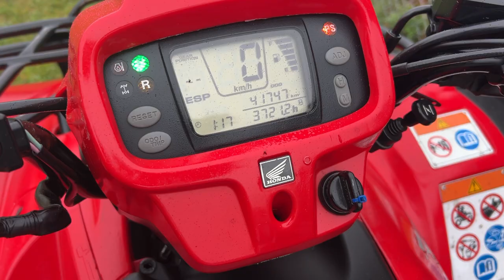Køb ATV Honda TRX 500 FPA Foreman på Klaravik